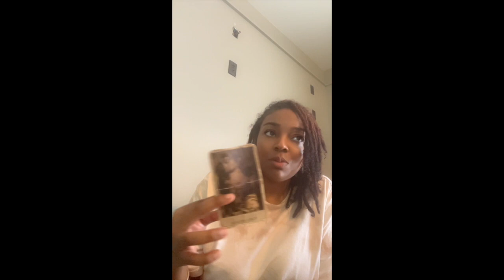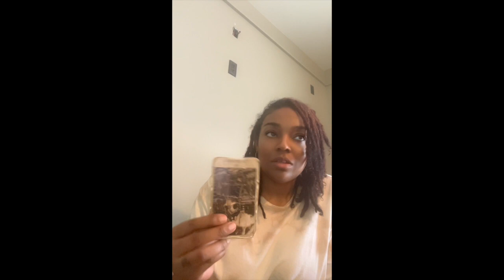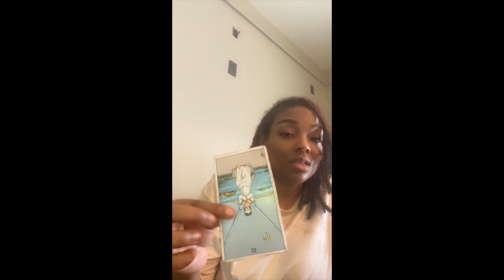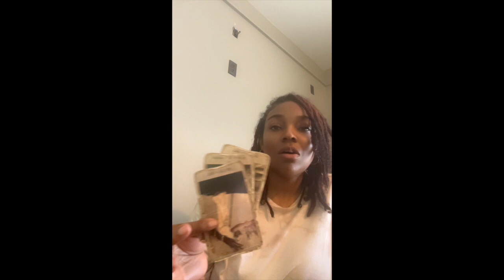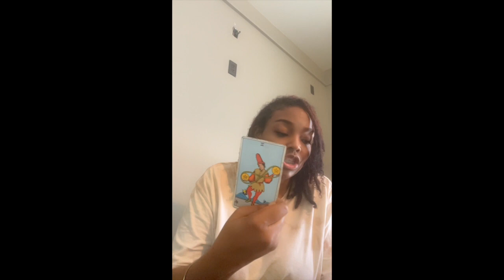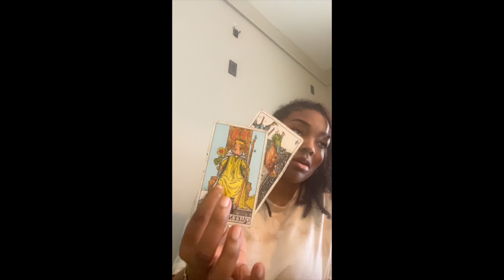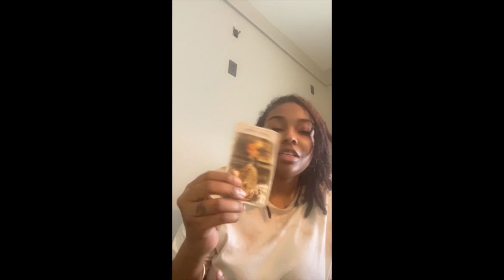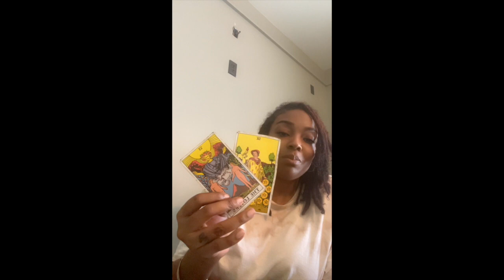The Takers | Rebirth